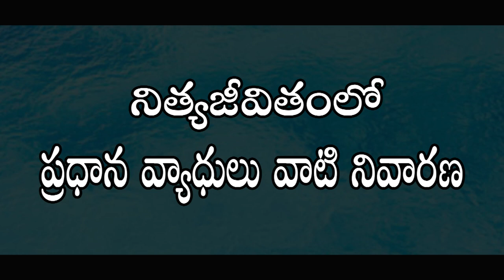sinusitis treatment in telugu l Dr. Pavushetty Sreedhar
This Video a Talk By Dr. Pavushetty Sreedhar on 20th - August - 2018. Topic Homeopathy in " sinusitis treatment" This is Past of the Mana Arogyam TV Health Education Series. it Helps to People. The Program content Empowers Viewrs with Health Knowledge.

                    Homoeo Physician

506001, Telangana.